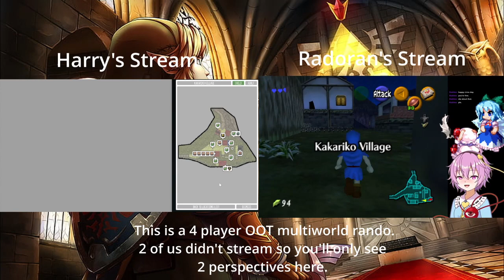Ocarina of Time Multiworld Shenanigans - Session 1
So this has been a long time coming. Three of my friends and I have been figuring out how and when to start this OOT multiworld thing for a few months now, and we're finally getting started. I did try a regular OOT rando a few years back but I never finished it because the game crashed on me and I didn't save in ages, but hopefully nothing like that happens here (we all have save back ups in case that happens so we should be fine).

Not too much of note happened in this stream. I mainly found a bunch of rupees and heart pieces for people and got murdered in the Spirit Temple. Mirage and Fempest were the ones that didn't stream their sides, so I have to just go by what they're saying to guess where they are/what they're doing. Rado and I also gain access to Adult in the latter half of the stream, although I'm probably not gonna turn Adult for a little bit in my game due to just having so many checks left as Child.

I'm not going to promise anything about when new episodes of this will come out. Working around everyone's schedule is a fickle mistress, and things can pop up at seemingly random. Hopefully the next stream will be sooner than later though.